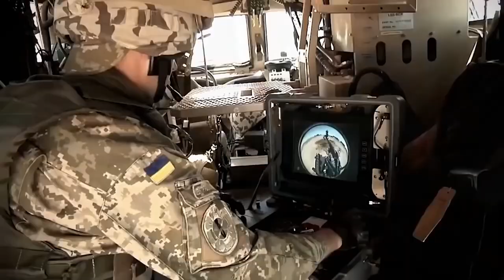За Україну, за її волю.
текст написав поет та один із засновників Української Центральної ради навесні 1917 року Микола Вороний, музика Ярослава Ярославенко, аранжування Петро Лукавий. Виконує військовий оркестр Волинського прикордонного загону, солісти: Віктор Кухарик та Петро Семеняк. За Україну за її волю за честь і славу за народ